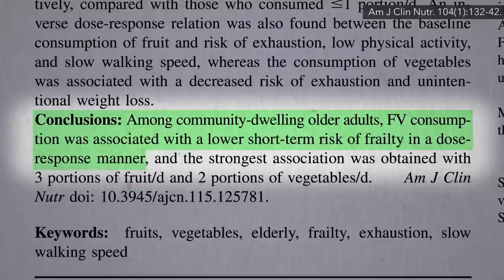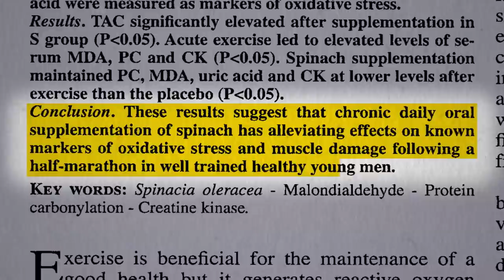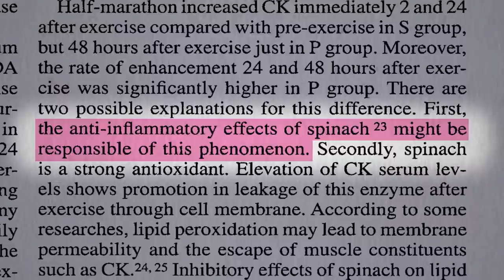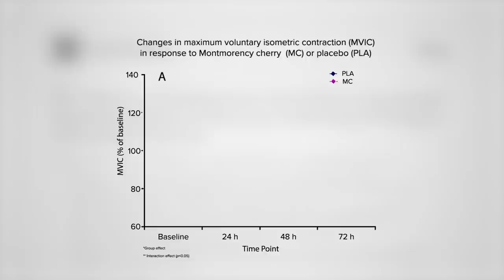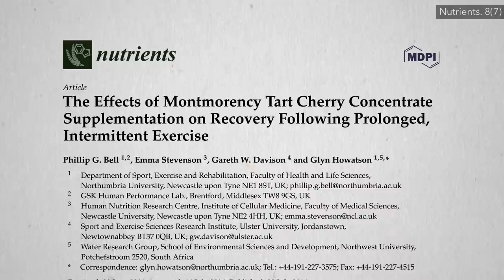Flashback Friday: Foods to Improve Athletic Performance and Recovery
What are the effects of spinach and berries on oxidative stress, inflammation, and muscle soreness in athletes?

If you’re wondering about the oxalates in spinach and other greens, see Oxalates in Spinach and Kidney Stones: Should We Be Concerned? and Kidney Stones and Spinach, Chard, and Beet Greens: Don’t Eat Too Much

Have a question about this video? and someone on the NutritionFacts.org team will try to answer it.

Want to get a list of links to all the scientific sources used in this video? You’ll also find a transcript and acknowledgements for the video, my blog and speaking tour schedule, and an easy way to search (by translated language even) through our videos spanning more than 2,000 health topics.

Image credit: ponce_photography / Pixabay